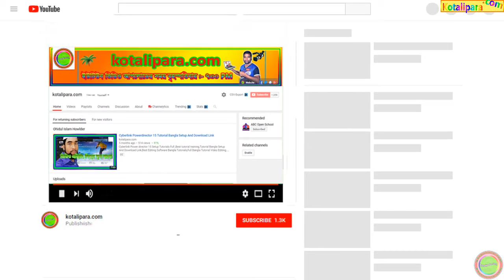Hefzul Quran Tilawat Para 27 Full । কোরআন শরীফ ৩০ পারা বাংলা । By Qari Liyakot । Beautiful tilawat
Hefzul Quran Tilawat Para
Artist: Ohidul Islam Howlader
Album : Hefzul Quran Tilawat Para
Publisher: Kotalipara.com
Last Edit Date: 02/23/2021
Composer : Ohidul Islam Howlader
Directed : Ohidul Islam Howlader
Directed Photography: Ohidul Islam Howlader
Space : Gaghor Bazar,Kotalipara,Gopalgonj.
Camera Man: Ohidul Islam Howlader
Camera Model: Panasonic MDH3
Edit: Ohidul Islam Howlader
Credits: Ohdul Islam Howlader
Language : Bangla
Episode : 01
Copyright : Notice No Allow
Video Editing Software: Premiere Pro & Camtasia 2021
Audio Editing : Adobe audition